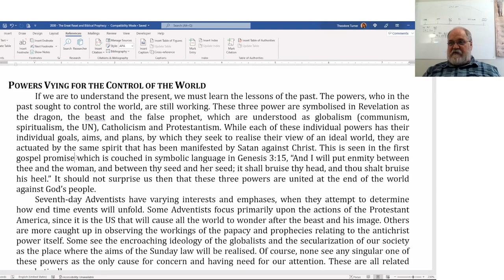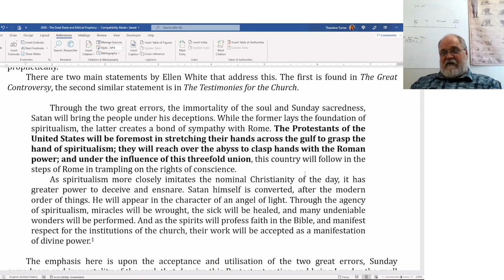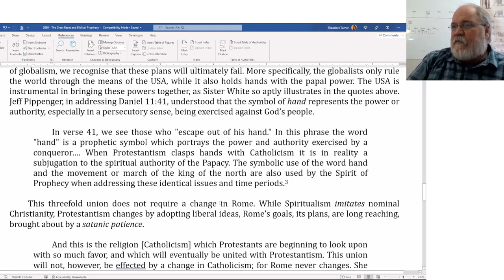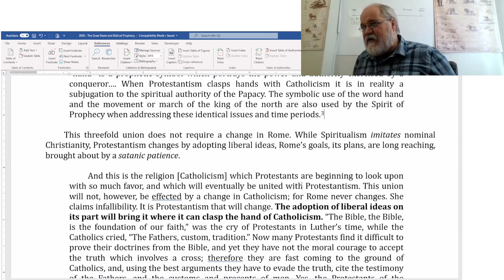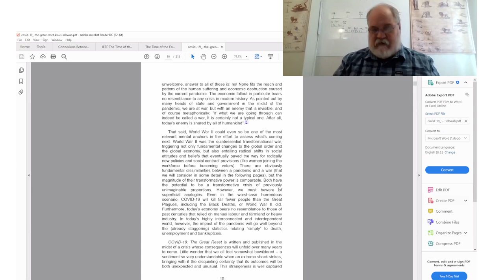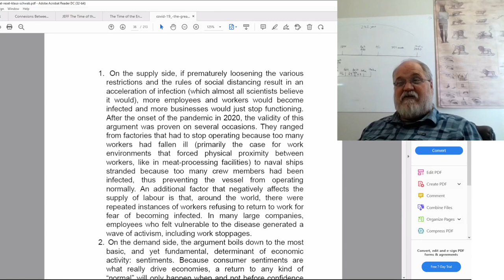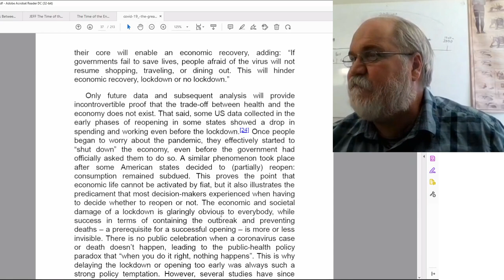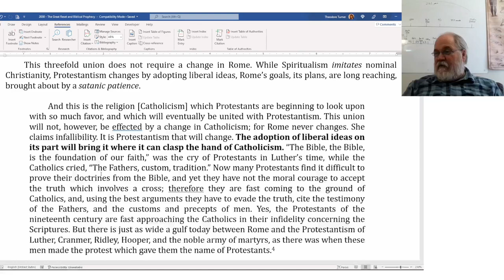2022 06 11 2030: The Great Reset Part 6 - Theodore Turner